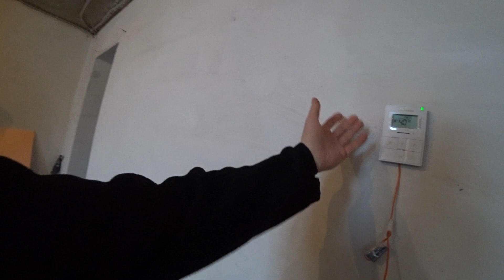Сколько я плачу в месяц за отопление дома 100 кв.м. Теплый Пол, без батарей -30 С